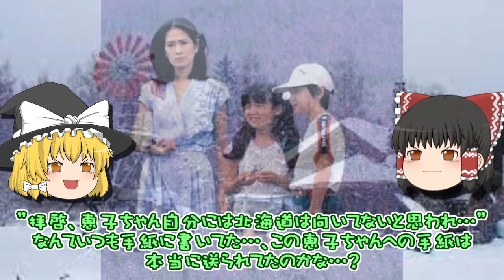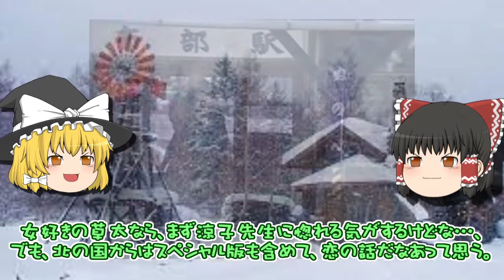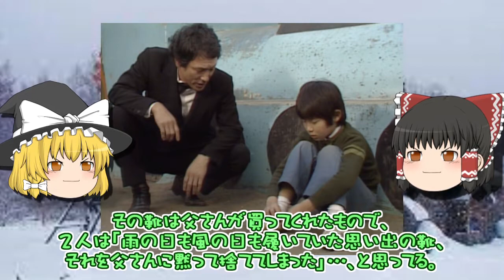北の国から ・・気が付けば今、五郎の生き方・・・、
1981年から82年フジテレビ系で放映された倉本聰さん原作の『北の国から』についてゆっくり解説しています。お話すべてが素敵すぎて語りつくせません。生涯をかけてゆっくりくりアップしていきたいと思います。
他の詳しい情報、考察、トリビアなんかコメント欄で頂けると嬉しいです！
＊数か所に及ぶ読みの間違い、文字の打ち間違い、編集の下手さ、許してください！！